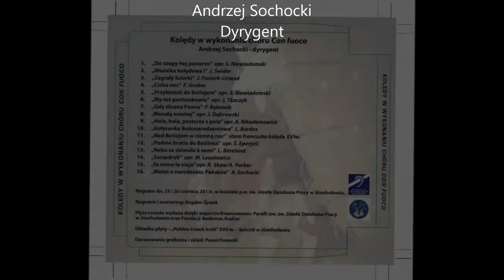Kolędy w wykonaniu chóru "Con fuoco" - zwiastun płyty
Stowarzyszenie Miłośników Muzyki Klasycznej "Con Fuoco" ma zaszczyt i przyjemność zaprezentować Państwu fragmenty kolęd z naszej płyty, która ponownie jest w sprzedaży!

Zachęcamy do posłuchania!